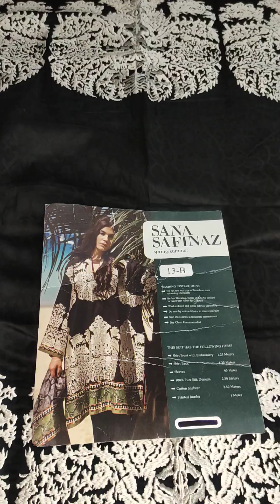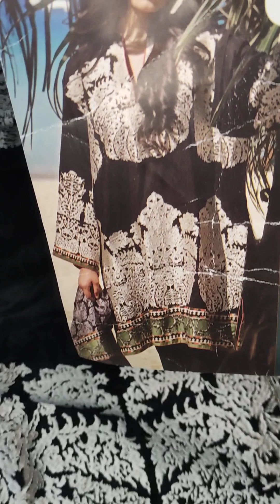Sana Safinaz lawn embroidered 3 piece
Maria b luxury lawn 2023
maria b prints
maria b printed lawn suit
maria b summer stuff
sana safinaz palachi shawl
sana Safinaz winter luxury shawl collection
sana Safinaz hit article
sana Safinaz sale today
sapphire sale
sapphire
sapphire lawn embroidered
embroidered unstitched sapphire Lawn luxury
sapphire sale collection
sapphire winter embroidered collection
sapphire sale
YouTube short
branded dress 🥻👗
best ladies suit
dresses dress designer
birds
birds embroidery
embroidery 🪡
embroidery ideas
sana safinaz hit article on discounted price